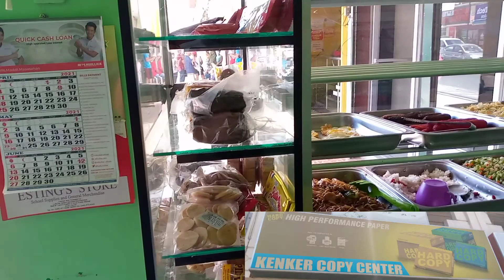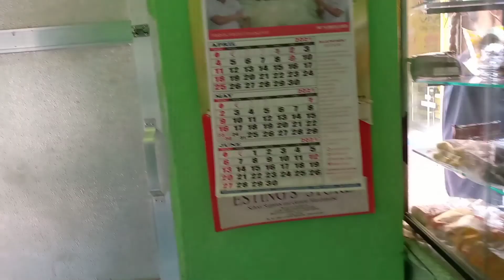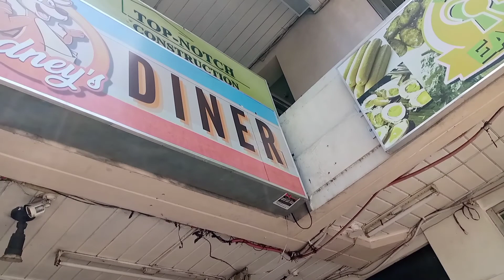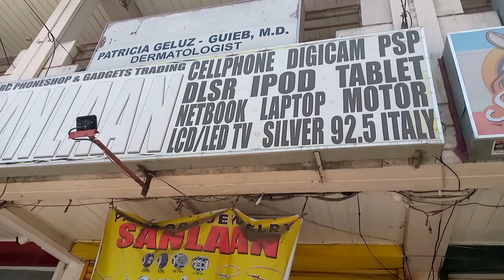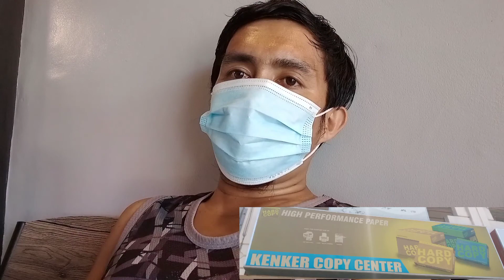Edsman Eatery/talk on show..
Edsman Eatery